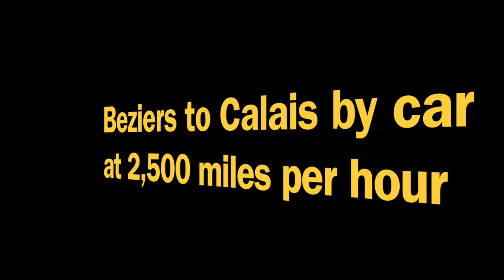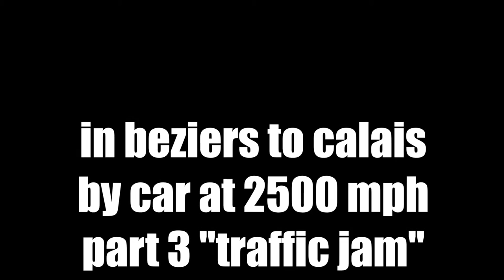gopro time lapse car journey Beziers to Calais 2 bad weather Les Ulis near Paris 31 March 2016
Driving north on the A71 from the air (rest stop) at l’Allier Doyet to les Ulis, an outer suburb of Paris.

We’re on our way to meet the car ferry to England at Calais.

We have 650 kilometres to go. The weather has started to turn.

Time lapse means a 1,000 kilometre journey in just under 15 minutes, or 4,000 kilometres per hour. That's 2,500 mph!

The first and final parts of this epic journey to be found at:

Recorded on a GoPro Hero4 Silver using still image time lapse at 5 second intervals.

The plan was to use the GoPro to make a complete movie of our annual drive back to England.

My initial confidence that my stock of 3 batteries would last the full 12 hour drive quickly faded. Instead I have 3 slightly disjointed sections of the whole journey.

Music, as ever, from the YouTube stock library.